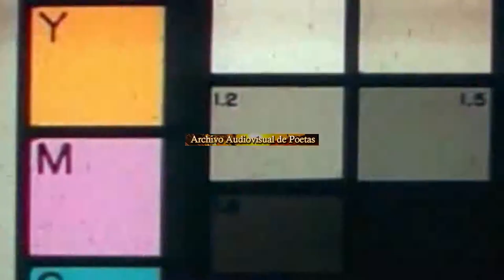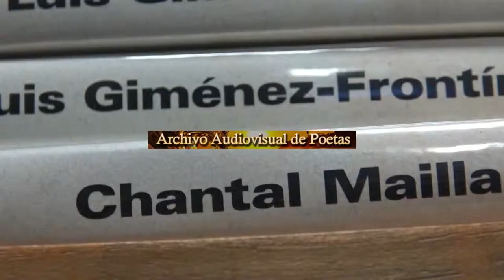FRANCISCO FORTUNY : "MADRIGAL EN DEFENSA DE LA HARMÓNICA PLURALIDAD" -de SAPERE AUDE RAPS- (2018)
Lectura en Librería Animal sospechoso-
de su nuevo libro : SAPERE AUDE RAPS eliotiana 5,bajo Izda- LITORAL /NÁUFRAGOS-
22 de Mayo de 2018-
Presentación de la lectura poética: DAVID CASTILLO - MIQUEL DE PALOL